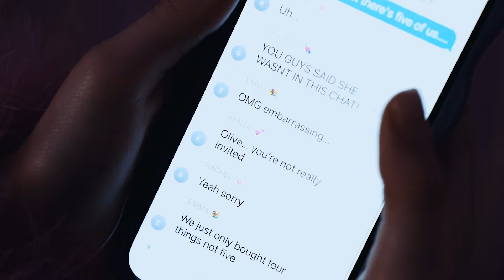SOS OFFICIAL MUSIC VIDEO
Here is our SOS OFFICIAL MUSIC VIDEO!

We hope you enjoy our new single SOS, thank you to our incredible team for making this all happen!

Starring:
Ayiah Soufi, Cayla Rose, Ellie Soufi and Zamantha Jean

Shot and directed by Gerilyn Lisette
Song written by Thomas Barsoe and Lars Halvor Jensen
Production by Joshua Monroy
Choreography by Asante Parker